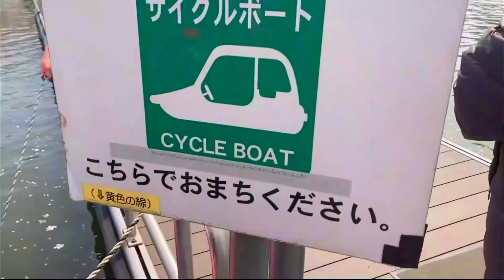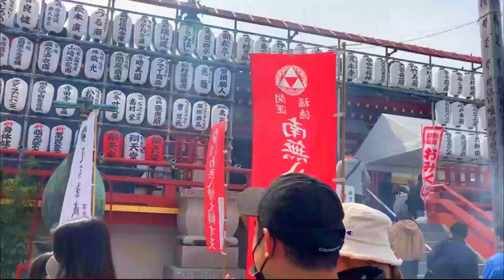Come lets see Cherry Blossom!!! A visit to Sakura Park in Japan| Beautiful lake view |Japan Vlogs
A cherry blossom also known as Japanese cherry or Sakura is a flower of many trees.. There are dozens of cherry tree varieties in Japan, most of which bloom for just a few days in spring at the end of March to the beginning of April..